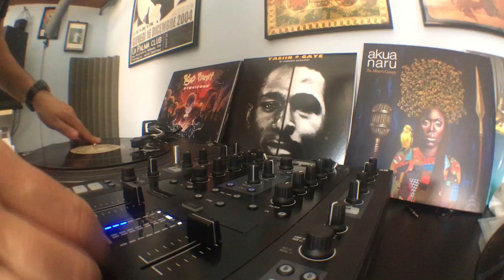Chicano feat. Dj Sponda - Brillanti (prod. Esa)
Singolo estratto dall'album SWEET HOME CHICANO VOL 2, in uscita a breve.

Prodotto da Esa (OTR/Gente Guasta)
Mixato e masterizzato da Esa e Dj Daftee @ Milano
Scratches by Dj Sponda

Video girato e montato da KMP

Peace
Unity
Love
Having Fun